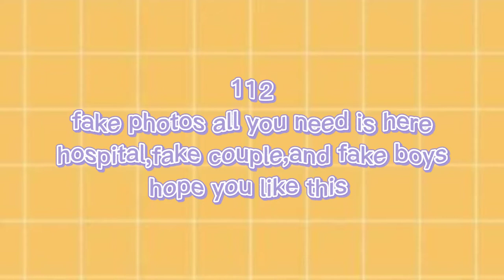fake photos that you need to prank your friends or boyfriend js is here/fake hospital,couple, boys